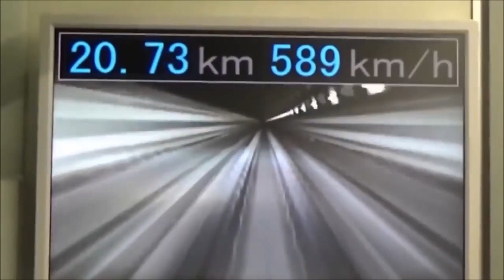¿Qué pasaría si Los DINOSAURIOS Vuelven a DOMINAR LA TIERRA?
En este video veremos qué pasaría si los dinosaurios nunca se hubiesen extinguido 🦖 Tan solo imagina eso 😱 Imagina si humanos y dinosaurios vivieran al mismo tiempo, sería una locura 🤯 Menos mal no estamos viviendo 200 millones de años atrás 🦕 Porque todo sería muy diferente... Ahora, ¿Qué hubiera pasado si los dinosaurios hubiesen sobrevivido al asteroide? 😳 Pues en este video hablaremos sobre todos estos temas 😎

Así que prepárense porque hoy veremos distintas posibilidades sobre qué pasaría si los dinosaurios siguieran vivos 🔥